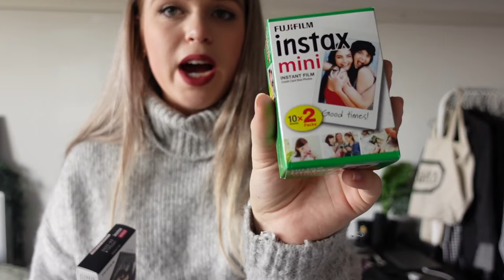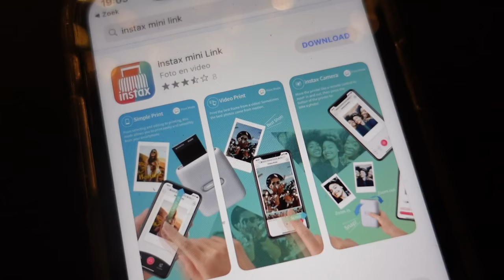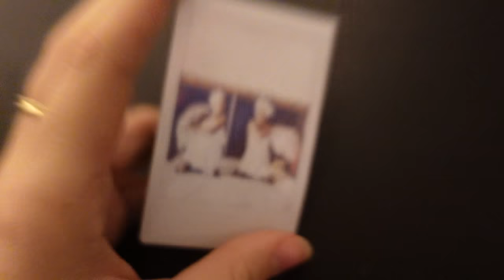NIEUWE IPAD AIR 2020 UNBOXING + KERSTLICHTJES ☆ WEEKVLOG No. 243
⇩OPEN⇩
Ipad Air hoes

☆ FAQ:
Leeftijd: 21 jaar
Lengte: 1.64
Opleiding: Muziektheater op Fontys Hogeschool voor de Kunsten
Camera: Canon g7x Mark II
Edit programma: final cut pro x